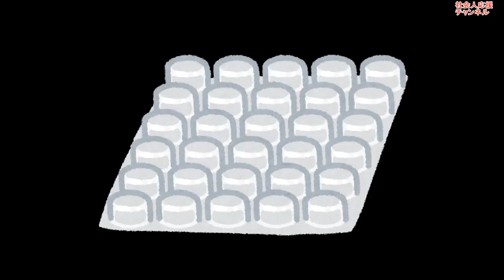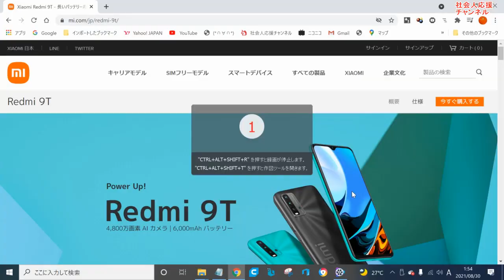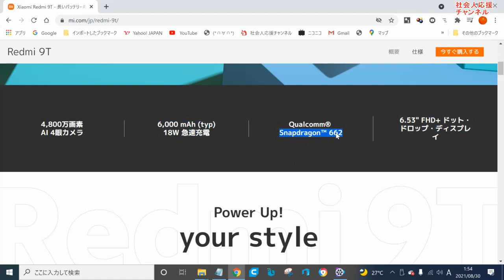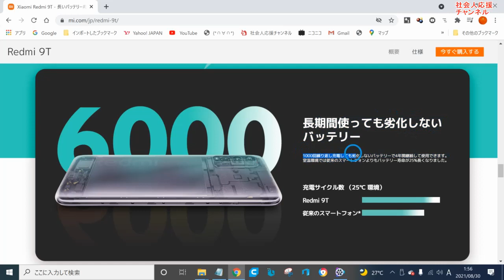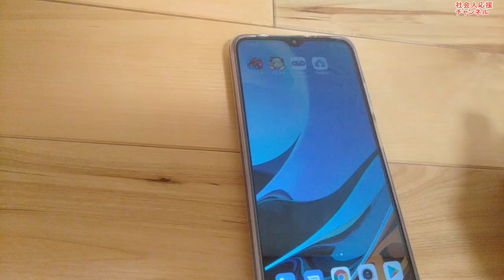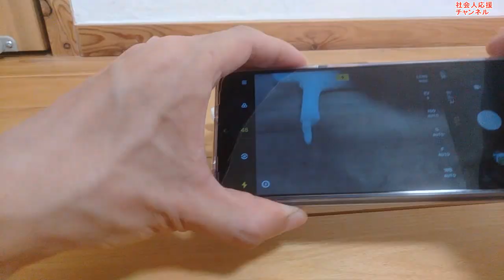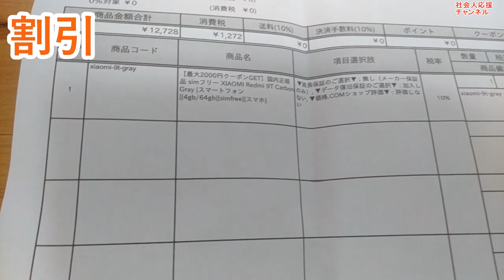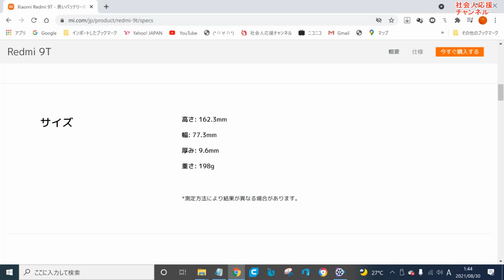【Xiaomi】Redmi 9Tが14000円でコスパ最強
中国のスマホメーカー、シャオミが来ています。
すぐそこまで。

もう、入口まで来てます。

あ！
こんにちは。

格安で高スペックのスマホを作る。

14000円でこのスペック。

メーカー シャオミ
OS MIUI 12（Android 10準拠）
ディスプレイ 6.53インチドット・ドロップ・ディスプレイ
解像度 2340×1080、FHD＋
CPU Snapdragon 662
メモリ（RAM） 4GB
ストレージ（ROM） 64GB
外部メモリ microSDXC（最大512GB）
バッテリー容量 6000mAh
大きさ 約162.3×77.3×9.6mm
重さ 約198g

Redmi 9T